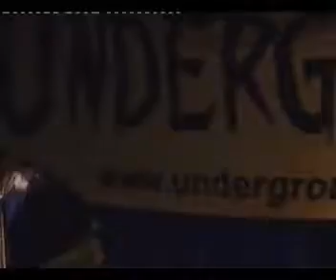GAZE@Underground 56 Part 1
Spoiled Kids
After 7 years when everything blessing on me
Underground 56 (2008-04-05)